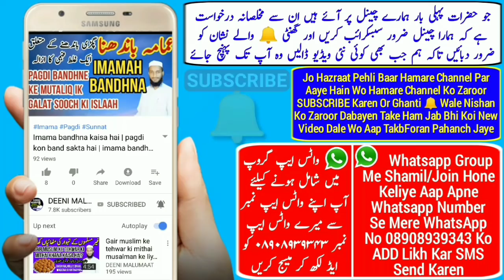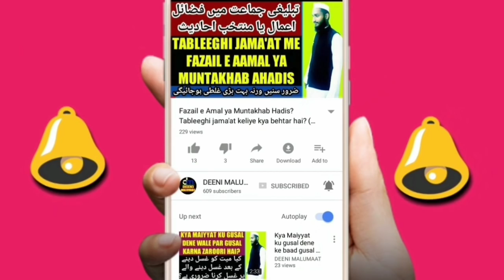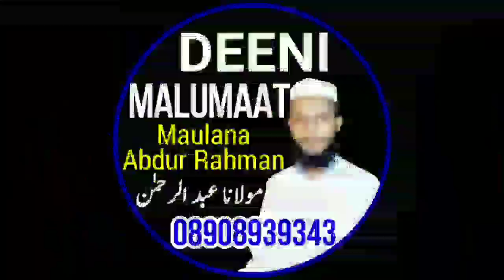Tablighi jamaat fight in Bangladesh 2018 | Bangladesh tableeghi jamaat ladai 2018 | Shura vs imarat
Bangladesh me tablighi jamaat ki ladai yani tablighi jamaat fight in Bangladesh 2018 yani Bangladesh me tablighi jamaat shura aur imarat ki ladai fight ke mutaliq is video me bataya gaya hai yani Bangladesh tableeghi jamaat ki ladaai 2018,